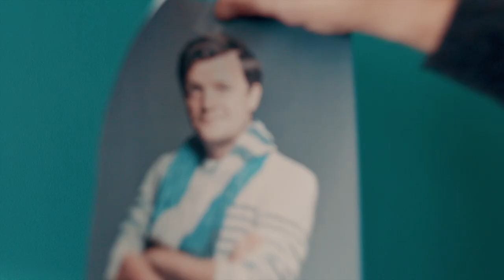How To Do A British Accent | A.P. Bio | Comedy Bites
Another day, another opportunity to ruin his arch-rival Miles.

Season 1, Episode 3 (Burning Miles) Jack puts his students on a new revenge mission; Helen, Principal Durbin's secretary, relentlessly tries to get Jack to make something for the annual bake sale.

Jack Griffin (It's Always Sunny In Philadelphia's Glenn Howerton), an advanced placement biology teacher in Ohio, uses his students' combined intellect to get back at his nemesis.